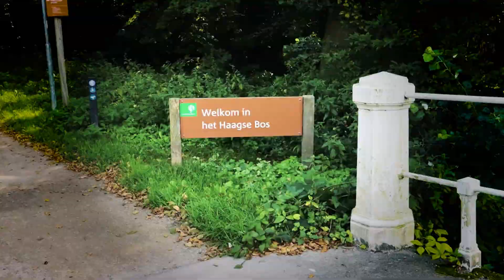आई लव यू बोलने का गजब तरीका | The gift to win a penguin's heart|Most Amazing Facts|Random Facts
हद हो गई, करोड़ों का पुल सिर्फ गिलहरी के लिए बनाया|Most Amazing Facts|Random Facts|Rochak Tathya

Amazing facts
Random facts
Facts in hindi
cool facts
weird facts
strange facts
facts video
facts in hindi
interesting facts
science facts
facts
hindi facts